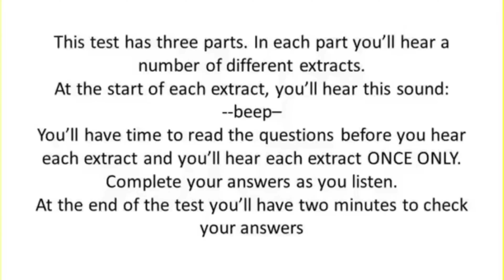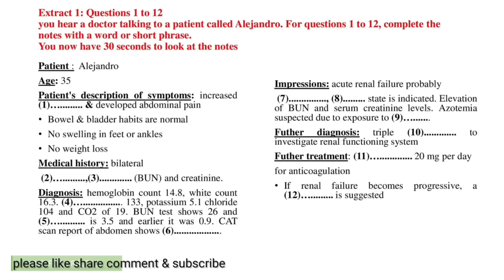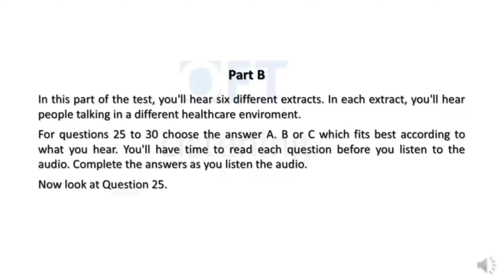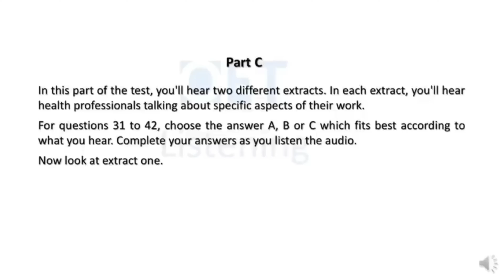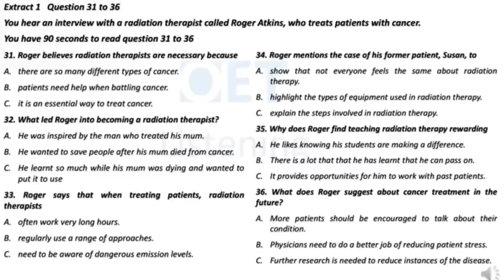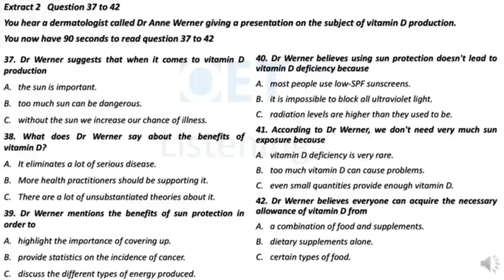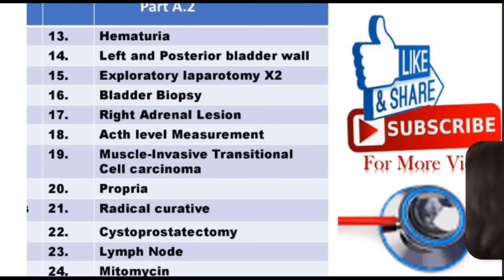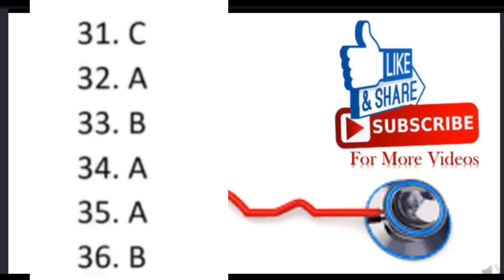OET Listening Sample For Nurses - Test 15- OET Listening practice test 2.0 nurses exam online 2024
OETLISTENING2.0SAMPLEFORNURSES#
OETLISTENING2.0NURSES#
LISTENING OET PRACTICE TEST2.0#
OET LISTENING EXAMMODEL 2023#
OET LISTENING EXAMORIENTED 2023#
OETLISTENING PRACTICE TEST FOR NURSES #

OET listening maggieryan
OET listening sample nurses 2.0
OET speaking maggieryan
OET speaking sample for nurses
OET
OET listening 2.0 sample for nurses exam oriented